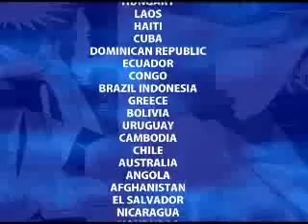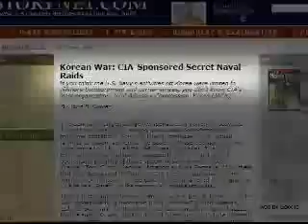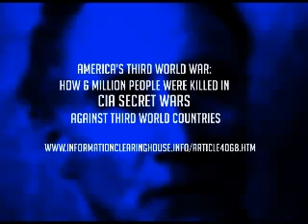Third World War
John Stockwell describes a process "Third World War" in which the US and its allies have attacked Third World countries - without nuclear weapons.